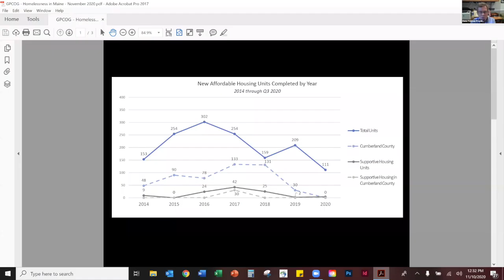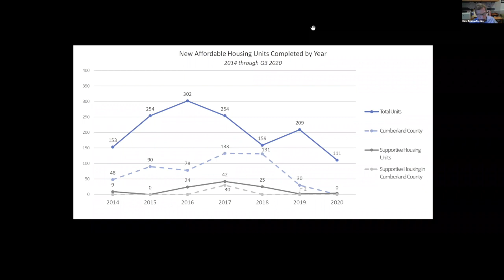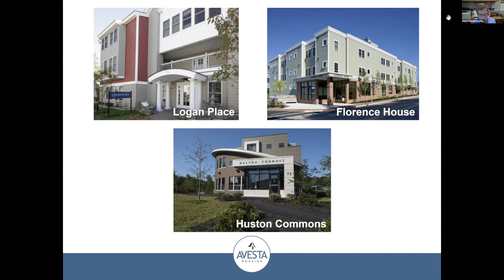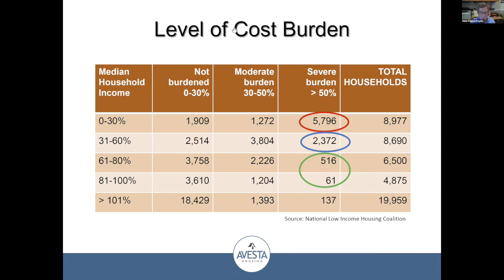Homelessness in Greater Portland webinar 11/10/20 HD